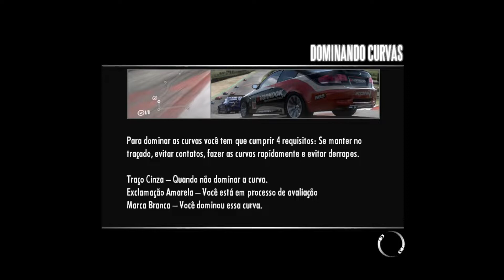Need for Speed: Shift -02- Bugou tudo kkkkkk